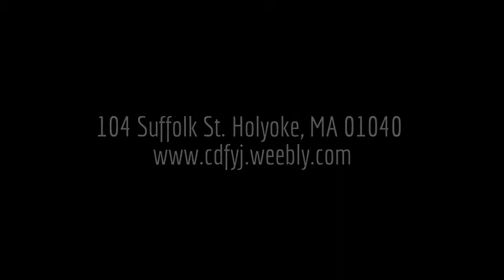CDFYJ Visitando Misión La Cosecha, Holyoke ,MA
Casa de FE YHWH Jireh (Dios Proveedor)
104 Suffolk St. Holyoke, MA 0104
Pastores Ramon y Diana Crespo

Visitando Misión La Cosecha, Centro Familiar de Adoración
Pastores David y Glorinel Hernandez
677 High St. Holyoke, Ma 01040

Música al principio del video: "Sumérgeme" de Jesús Adrian Romero, cover por los Jóvenes del Grupo de Adoración de Misión la Cosecha